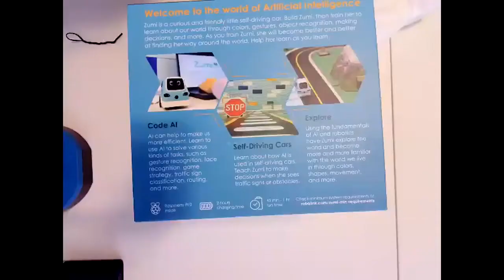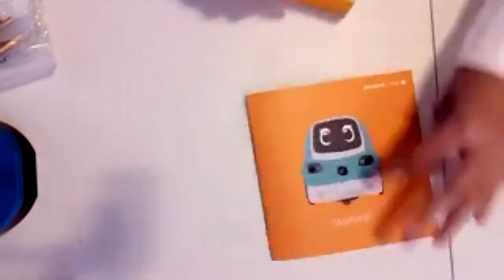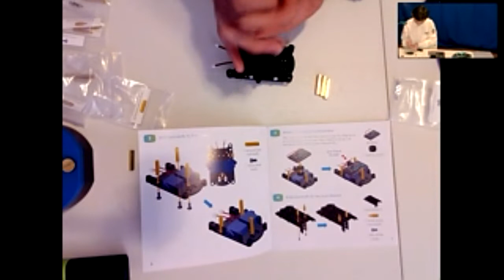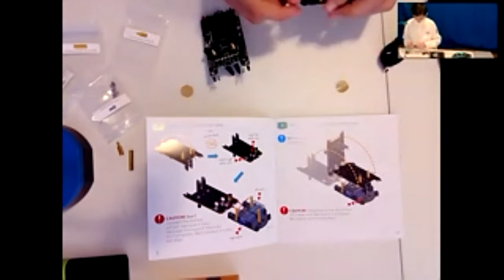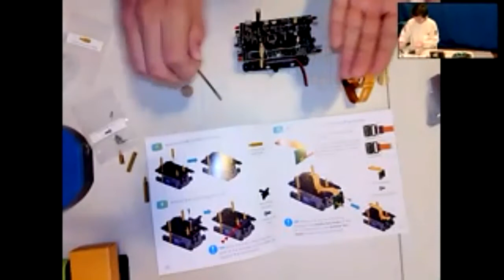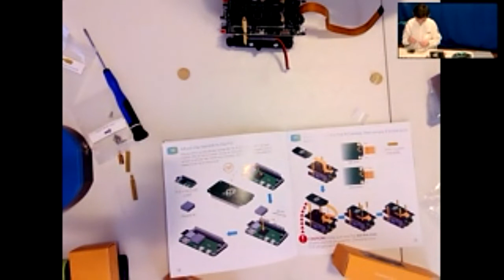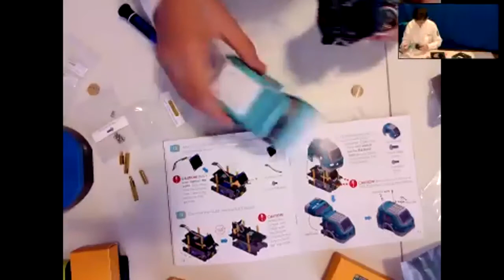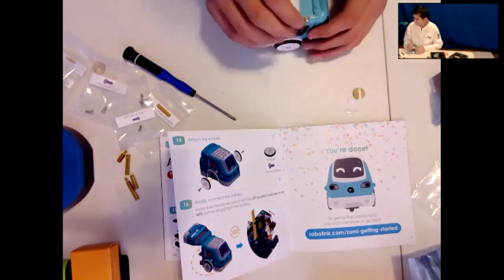ZUMi unboxing and assembly ( Robolink ), a sULV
ZUMi unboxing and assembly. A sULV that looks like a car,, and can turn, stop, read a read a stop sign - red to stop, green to go, , and follow a coded path on an image map. It is based on a Raspberry Pi zero. It also has a small display as a windshield. It can be coded with Blocky coding or Python.